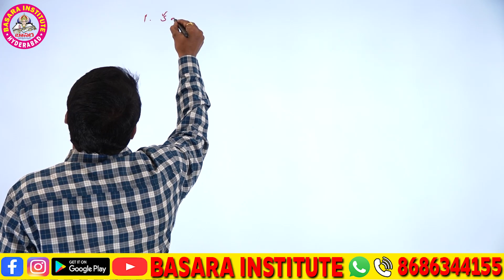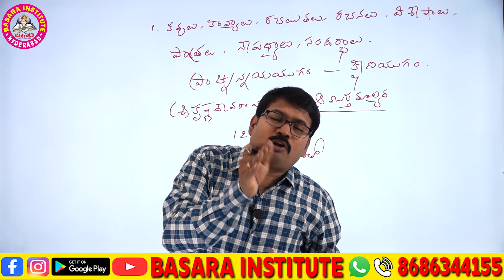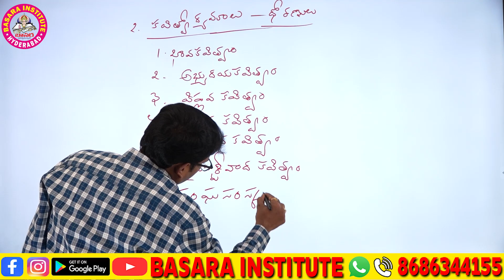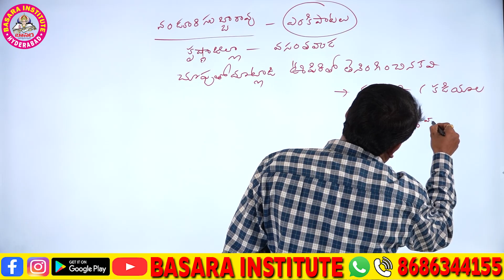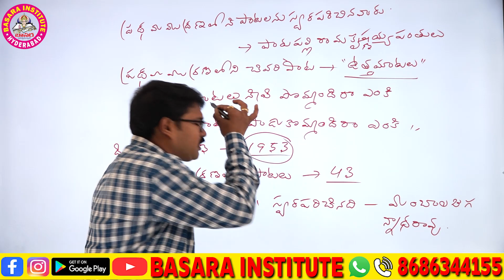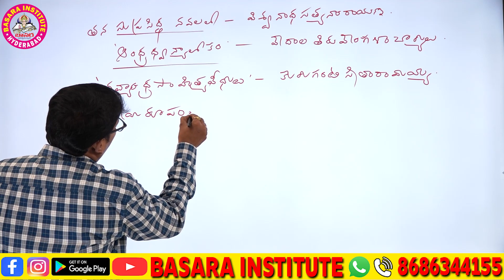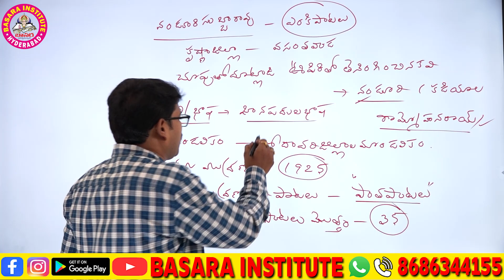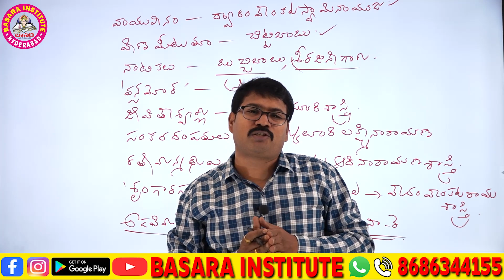GURUKULA TEACHERS T.G.T & P.G.T J.L & D.Lతెలుగు సబ్జెక్ట్ డా.పల్లి చిన్నారావు|| BASARA INSTITUTE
|| BASARA INSTITUTE ||
BASARA INSTITUTE ONLINE CLASSES.
Keep learning, keep growing.